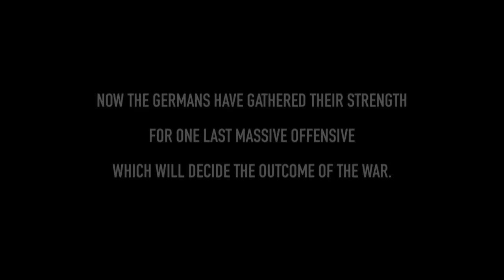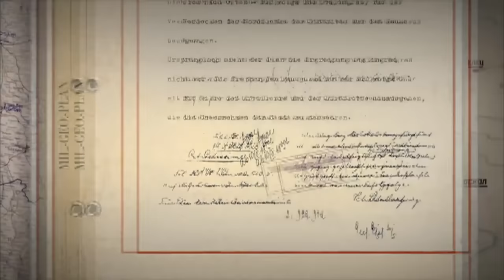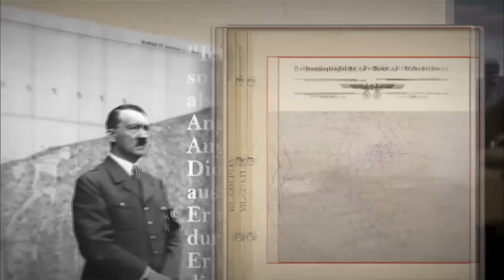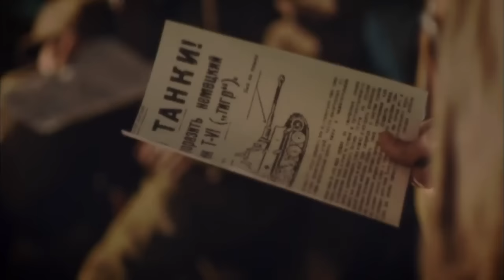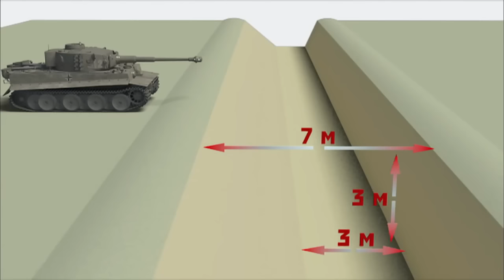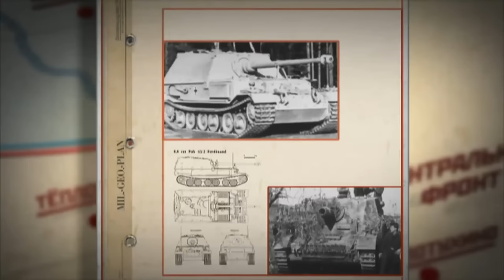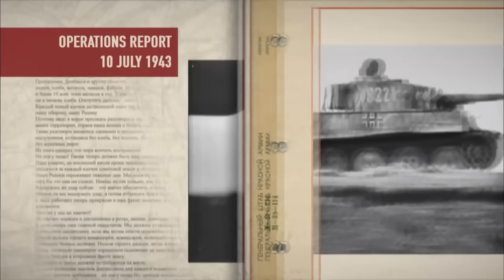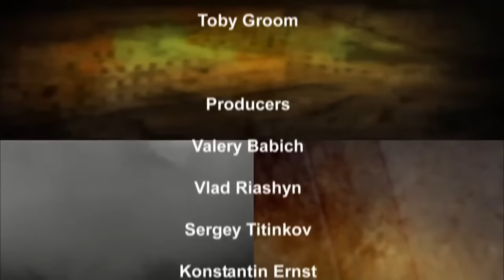Soviet Storm. WW2 in the East - The Battle Of Kursk. Episode 9. StarMedia. Babich-Design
Summer 1943. After two years of war, Hitler was no closer to victory in the East, and his forces had suffered a devastating defeat at Stalingrad. Now the Germans gathered their strength for one last massive offensive to decide the outcome of the war.

Type: historical reenactment
Genre: docudrama
Year of production: 2011
Number of episodes: 18
Directed by: Anna Grazhdan
Written by: Artem Drabkin, Aleksey Isaev
Production designer: Valeriy Babich